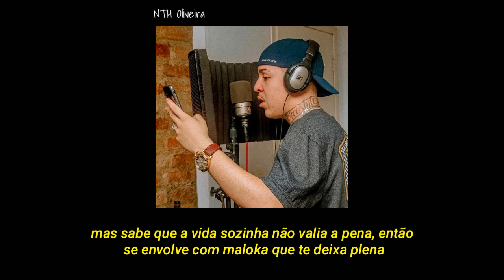Salvador - Conto as Horas (Letra/Status)